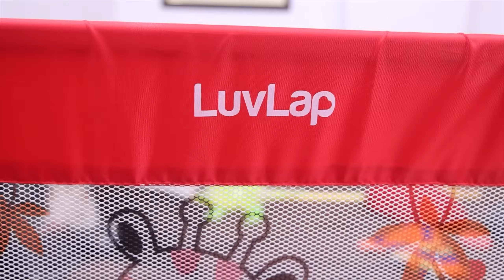నేను చేసిన Prank మా అక్కల Reaction || Siri's World || Sirisha Vlogs || Strikers